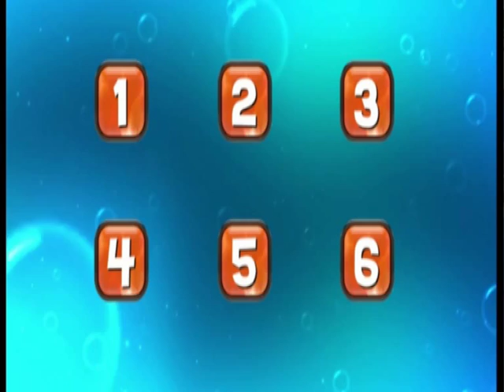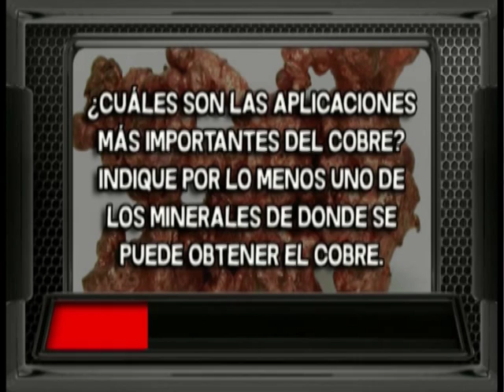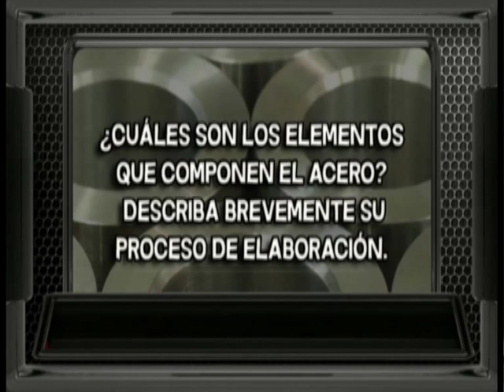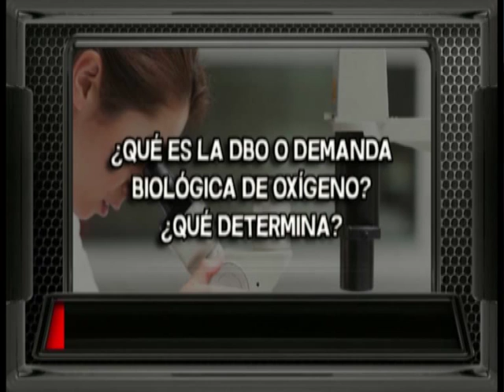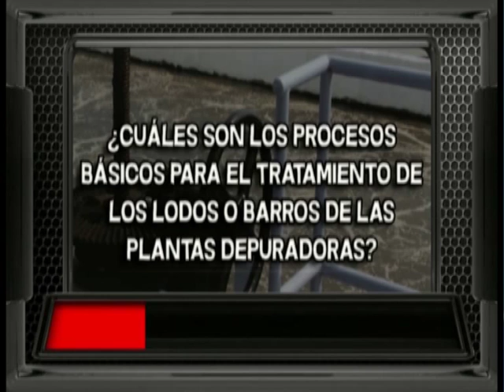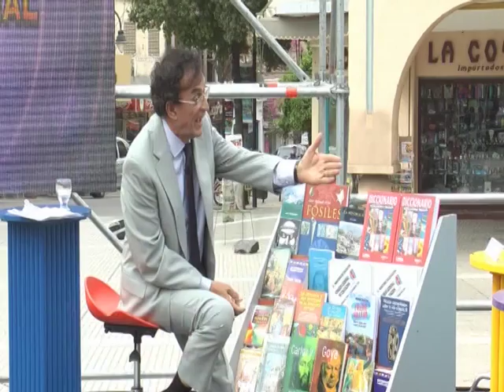cn23 EV 2BLOQUE 3/10